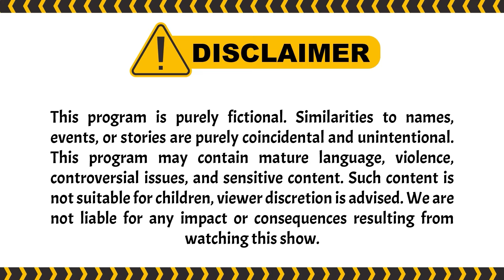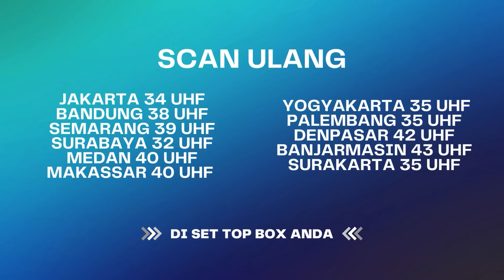Mbak Yul Gamau Ajak Ucil & Om Kenting Naik Pesawat! | Tuyul & Mbak Yul Reborn ANTV Eps 73 (3/3)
Episode kali ini tentang Mbak yul yang sedang travelling ke India. Di India, Mbak Yul ditemani pria india tampan. pria tersebut juga mulai menggoda mbak yul dan sering bikin mbak yul salting. Ucil dan Om Kenting juga support mbak yul sama pria tersebut. Hmm kira-kira pria indianya bakal di bawa pulang ke Indonesia gak yahh?..

000019
000020